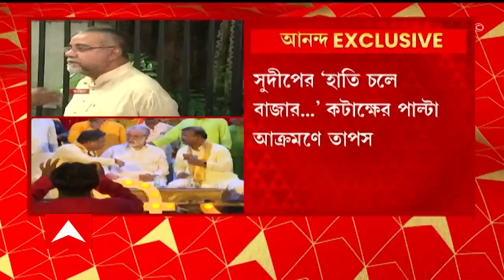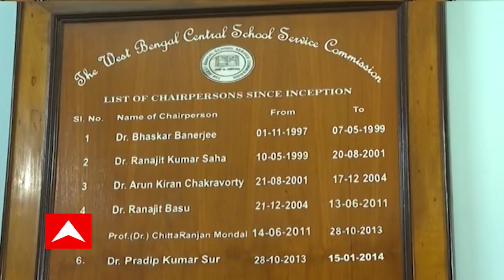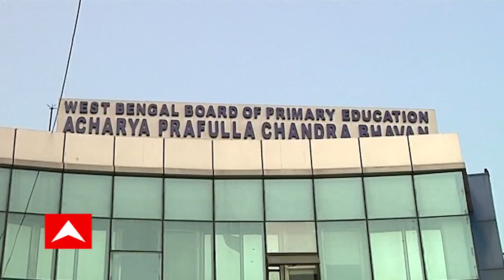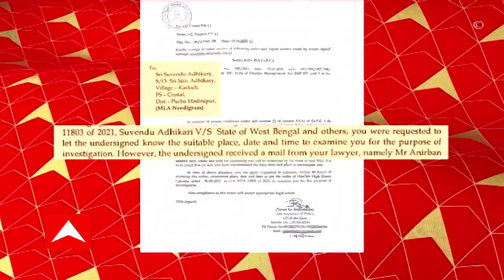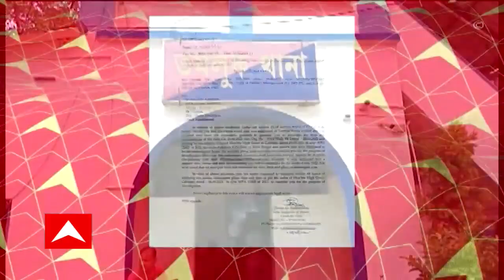Ananda Live: ফের ফাটল আতঙ্ক, উৎকণ্ঠা ফিরে এল বউবাজারের বাসিন্দাদের জীবনে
ফিরল ৫ মাস আগের স্মৃতি। এবার ফাটল দুর্গা পিতুরি লেনের পাশের গলি মদন দত্ত লেন ও তার উল্টোদিকের বিবি গাঙ্গুলি স্ট্রিটের কয়েকটি বাড়িতে। ফের, উৎকণ্ঠা ফিরে এল বউবাজারের বাসিন্দাদের জীবনে।